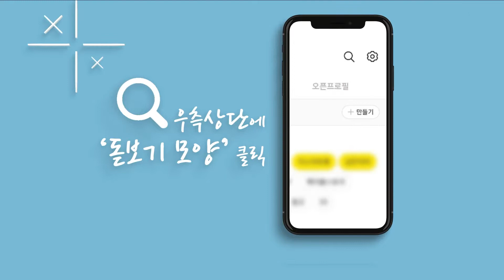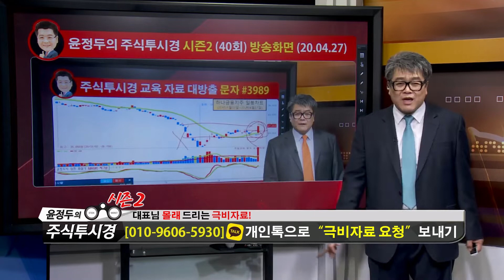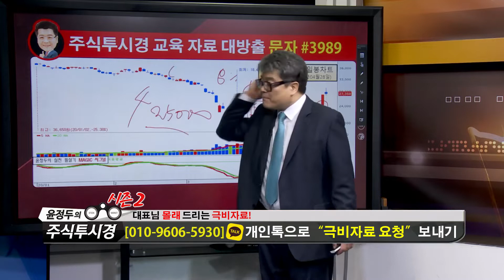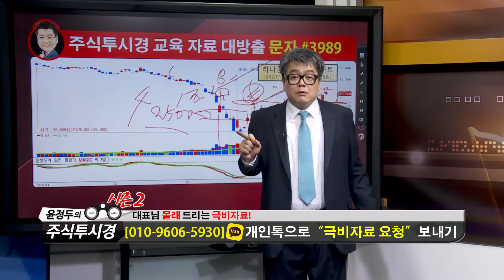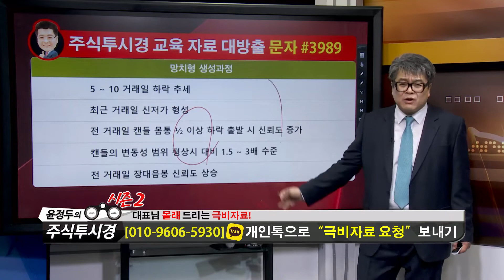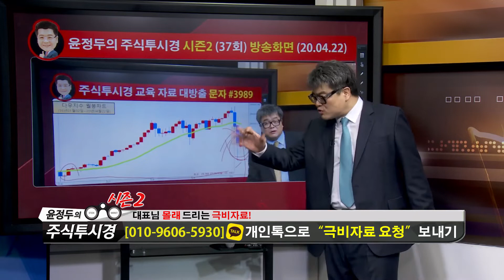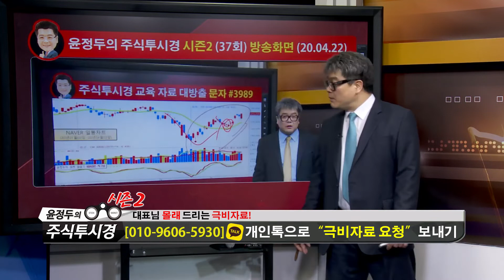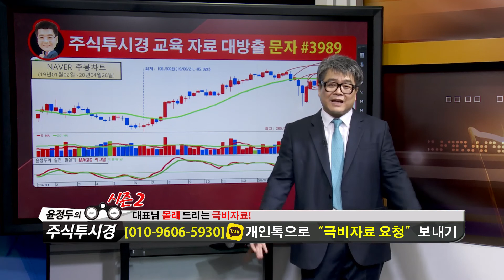윤정두의 「주식투시경 시즌2」 41-3화 [하나금융지주·KB금융·NAVER]